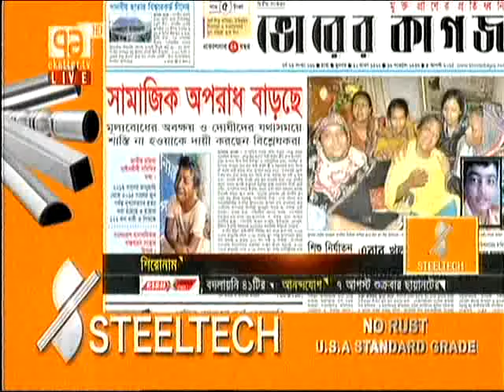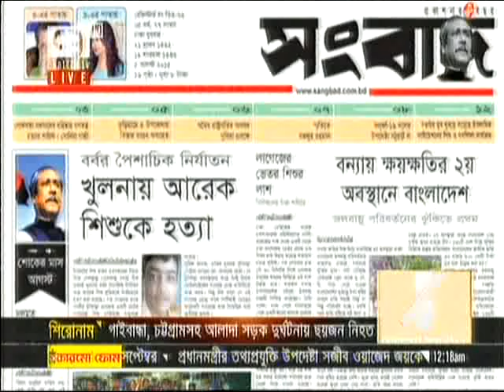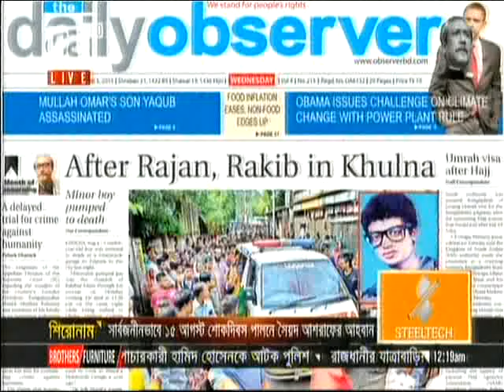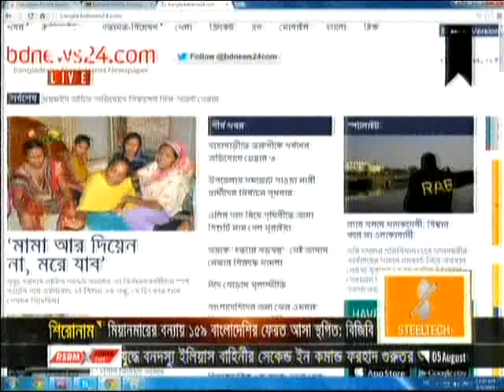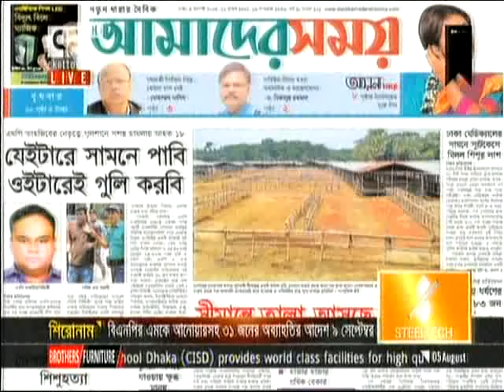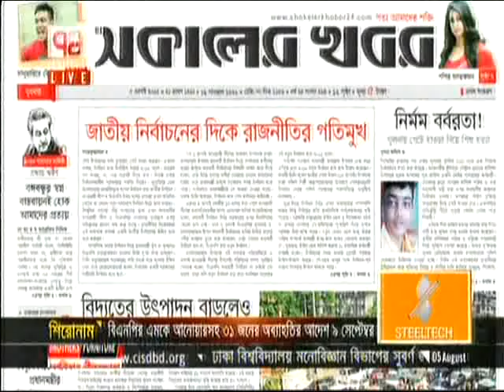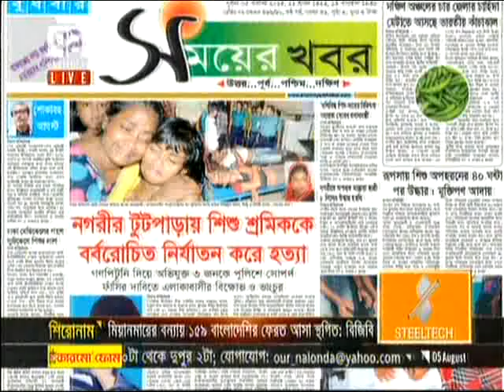Bangla Talk Show: একাত্তর জার্নাল, 05 August 2015, 71 TV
today English bangla news 05 August 2015
Bangla news today 05 August 2015
Bangla TV news 05 August 2015
05 August 2015 TV news 05 August 2015
bengali TV news 05 August 2015
bangla morning news 05 August 2015
bangla night news 05 August 2015
Bangla today news 05 August 2015
05 August 2015 today news 05 August 2015
bangla today 05 August 2015
05 August 2015 news today 05 August 2015
Bangla TV News 05 August 2015 Bangladesh TV News 05 August 2015
Today Sports News 05 August 2015
Today Share Bazar News 05 August 2015
Bank News 05 August 2015 Business News
Sports News 05 August 2015

bangla late night news 05 August 2015
bangla talkshow 05 August 2015
05 August 2015 talkshow 05 August 2015
05 August 2015 today news 05 August 2015
05 August 2015 live bangla news April 2015
today bangla news 05 August 2015
bangla News April 2015
Bangla TV News Live 05 August 2015

Friday Bangla news 24/12/2015
Bangla news
Bangla news 05 August 2015
Bangla news live 05 August 2015
Banglabangla news channel live BD
Bangla news live tv 05 August 2015
Bangla news today live 2015 new
Bangla news channel 05 August 2015
Bangla tv ajker top news 05 August 2015
tv Bangla sokaler khobor 05 August 2015
Bangla tv dupurer khobor 05 August 2015
Best Bangla bikaler khobor 05 August 2015
Top sondar khobor TV 05 August 2015
Hot Bangla tv rater khobor 05 August 2015
Bangla TV news today- 05 August 2015
Bangla News.com 05 August 2015
Bangla today hit news 05 August 2015
05 August 2015 today news 05 August 2015

More Related:
bangla news,
bangladesh news,
bangla khobor,
bangla tv,
bangladesh tv,
news bangladesh,
bangla tv live,
bañgla.news,